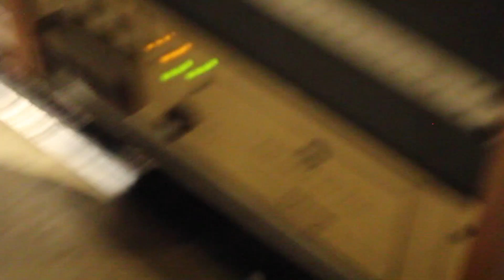HOT 107.5 FRIDAY NIGHT CYPHER 5-26-17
HOT 107.5 DETROIT FRIDAY NIGHT CYPHER SHOT BY GB CORTEZ MCGHEE